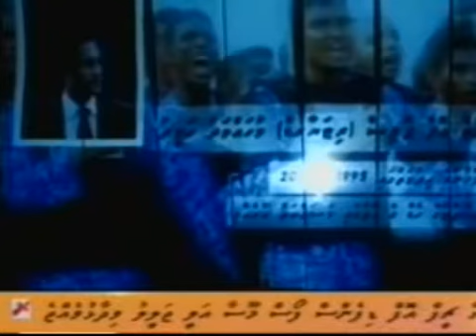04 MIHAARUGE VERIKAN UFEDHUNUGOTHAAMEDHU MOHAMED HAMEED GE VISNUN!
04_ MIHAARUGE VERIKAN UFEDHUNUGOTHAAMEDHU MOHAMED HAMEED GE VISNUN!.